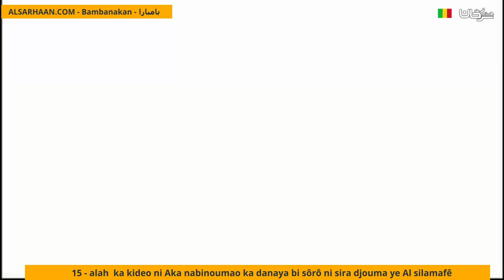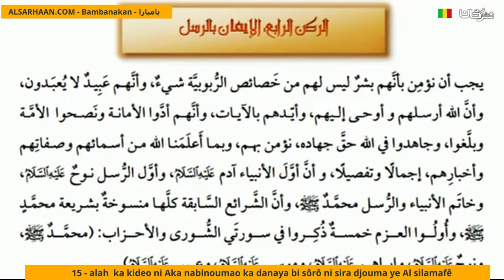15 Alah Ka Kideo Ni Aka Nabinoumao Ka Danaya Bi Sôrô Ni Sira Djouma Ye Al Silamafê الإيمان بالر